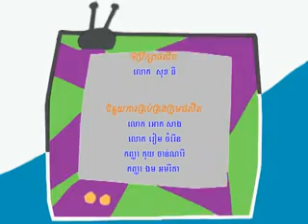Child break stone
Raw material is a material or substance used in the primary production or manufacturing of a good. Raw materials are often natural resources such as stone, oil, iron and wood.

Break stone job is a dangerous job for children, nowadays, some children facing problem during doing work, it can call child labor.